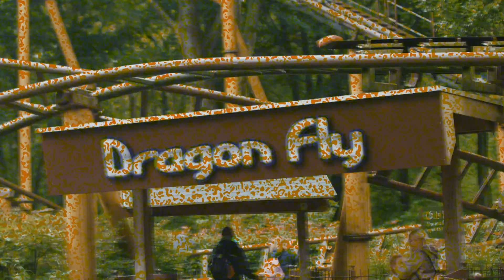Droomt SNELLE van een samenwerking met Post Malone?! | AFL.3 - 8BAANVRAGEN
D'Artagnan vraagt artiest Snelle alles over opname apparatuur, de Herman Brood Academie en samenwerken met house dj's

OVER PASSI
PASSI is dé plek voor jongeren tussen de 12 en 17 jaar. Je vindt hier inspiratie, handige tools en tips die je helpen jouw talent(en) te ontdekken en verder te ontwikkelen. Leer hoe het is om in de schoenen te staan van jouw voorbeelden en krijg carrieretips van je favoriete artiesten, sporters én succesvolle ondernemers die hebben bewezen dat het mogelijk is om van je passie jouw droombaan te maken.